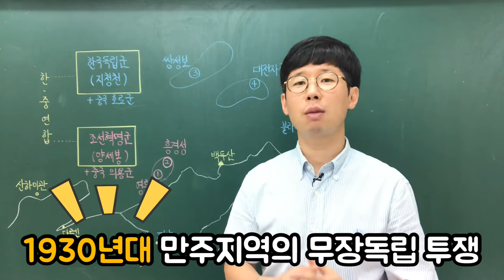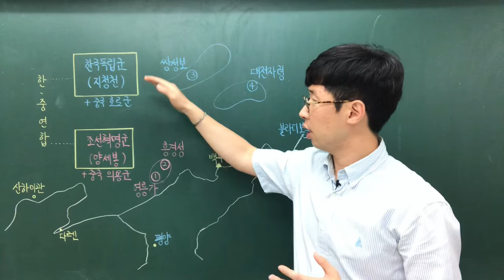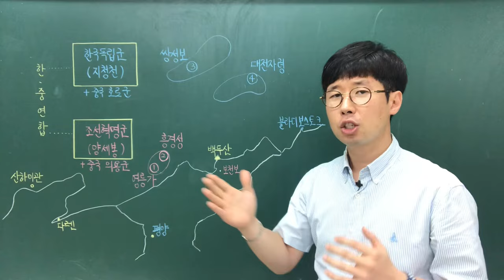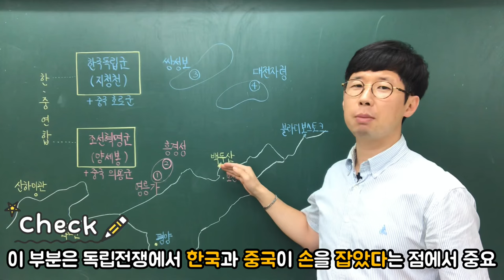1930년대 무장독립전쟁#한국독립군과 조선혁명군 암기비법!!(6분 순삭ver.)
1930년대 무장독립전쟁#한국독립군#조선혁명군#지청천#양세봉#보천보전투